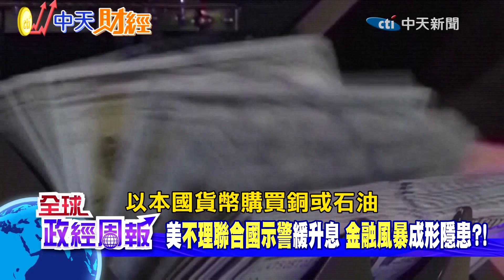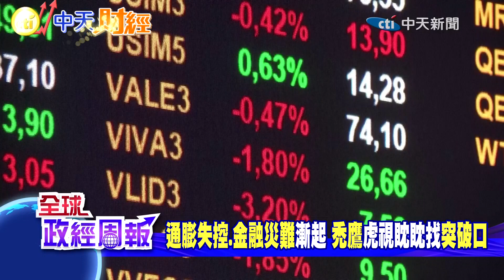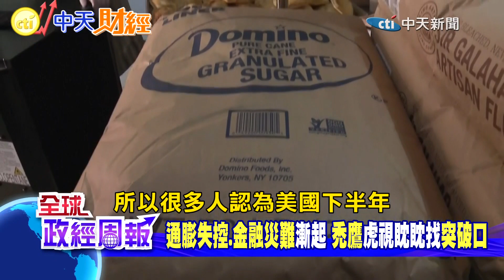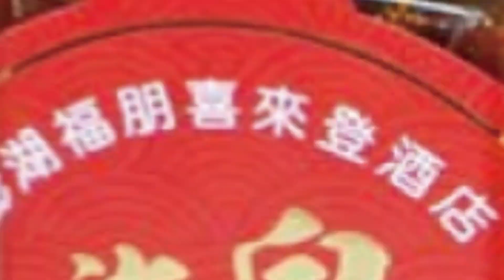金融災難隱患!禿鷹蠢動找全球突破口 哪些國家被點名!歐亞美洲都有地雷?連環爆恐釀驚悚危機 美國通膨雖降0.5%卻還不夠 不理聯合國示警!12月再升2碼會... 【全球政經周報｜精華】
金融風險增高!嗜血禿鷹再次瞄準哪些國家?歐洲.亞洲.美洲哪些被點名要注意!一旦有突破口，強盜就闖入洗劫，地雷一個個爆開，掀起全球金融危機連環爆嗎?
IMF國際貨幣基金、聯合國貿發會等重要機構，頻頻發出警告，美國猛爆式升息，已經埋下炸藥，新興國家美元債務快要扛不住，連發達國家都受害!
美國自顧不暇?12月照樣升息?市場預估再升2碼，利率至少4.5%起跳，會發生什麼狀況?
重要智庫--中華經濟研究院副院長 王健全教授為您深度分析!